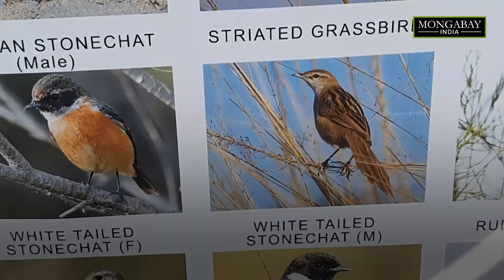Birds and grasslands on Assam's river islands | Beyond Protected Areas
Unprotected grasslands on the Brahmaputra river’s river islands need safeguards against clearing and encroachment to conserve the habitats of threatened birds.

The river is dotted with chars and chaporis (river islands) that have habitats such as grasslands, scrublands, sand bars, and forests. They act as a habitat for wildlife species and also as a corridor or barrier to wildlife migration. Several of these river islands fall outside protected areas.

Experts have said that several river island grassland habitats could do with legal protection.